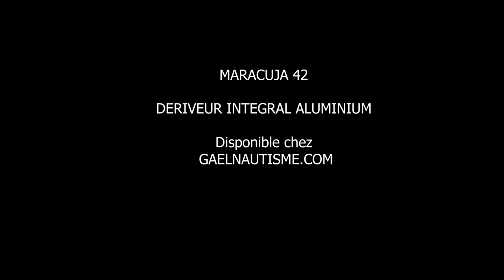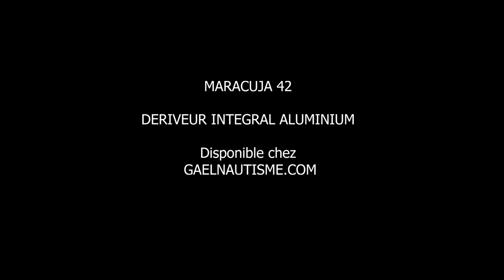MARACUJA 42- VENDU - VOILIER DE VOYAGE A VENDRE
VENDU -MARACUJA 42- GARCIA / HARLE